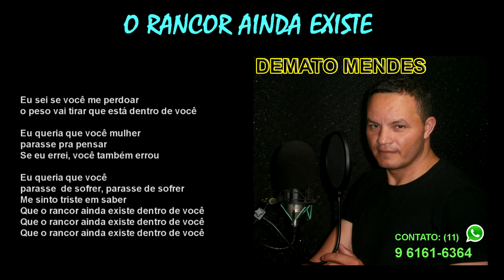Demato Mendes - O rancor ainda existe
Autor: Demato Mendes
Arranjo: Janio Vilar